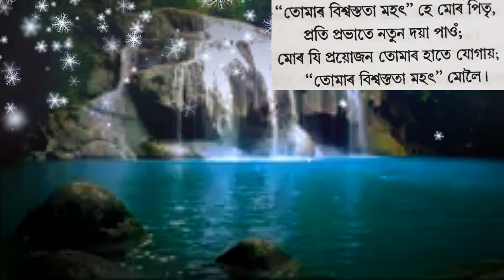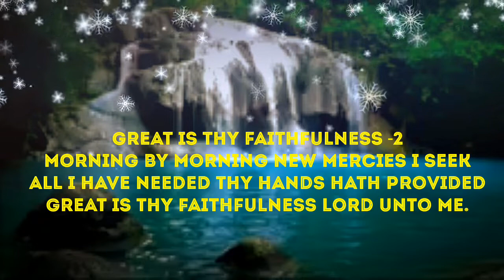Assamese hymn song 307- তোমাৰ বিশ্বস্ততা মহৎ Great is thy faithfulness